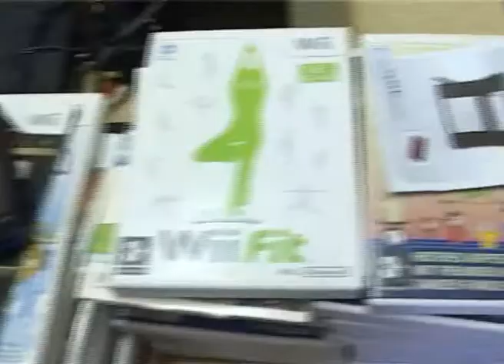OneAfrica TV - Local News - Thieves